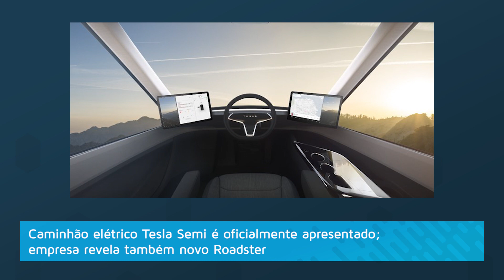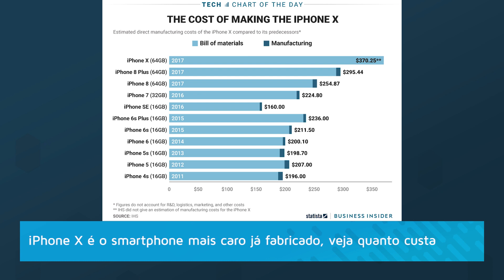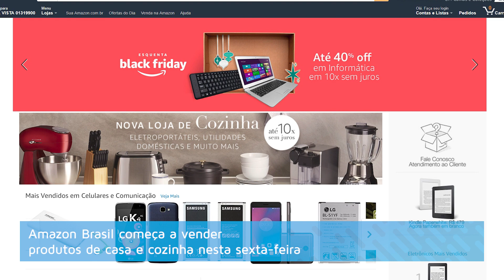Robô dando backflip, caminhão elétrico, data do iPhone X aqui e mais - Hoje no TecMundo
:: Hoje no TecMundo 17/11 ::

00:20 O robô Atlas da BD já sabe 'virar mortal de costas'; não há mais como fugir

00:50 Caminhão elétrico Tesla Semi é oficialmente apresentado

00:50 Surpresa! Tesla revela novo Roadster, o futuro carro mais rápido do mundo

02:26 iPhone X é o smartphone mais caro já fabricado, veja quanto custa

03:05 Amazon Brasil começa a vender produtos de casa e cozinha nesta sexta-feira

03:36 Site da Apple confirma data de lançamento do iPhone X no Brasil

Segundas:
14h - Produto
17h - Hoje no Tecmundo
18h30 - Drops

Terças:
11h - Lista/Reportagem Especial
14h - Produto
17h - Hoje no Tecmundo
18h30 - Drops

Quartas:
14h - Produto
17h - Hoje no Tecmundo
18h30 - Drops

Quintas:
11h - Tecmundo Explica (animação)
14h - Produto
17h - Hoje no Tecmundo
18h30 - Drops

Sextas:
11h - Melhores Apps
14h - Produto
17h - Hoje no Tecmundo
18h30 - Drops